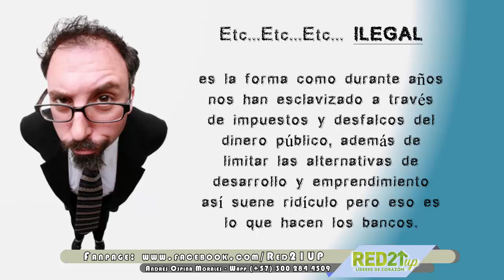LEGAL O ILEGAL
Hola!!!

Que opinas! déjanos tus comentarios...